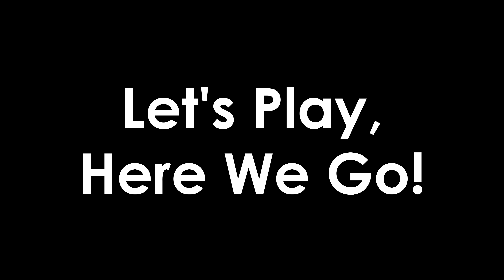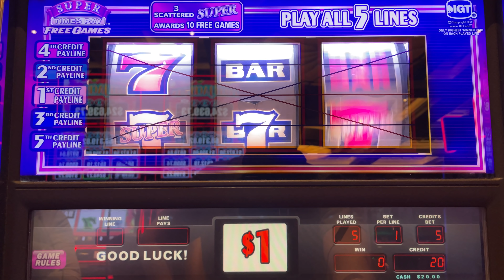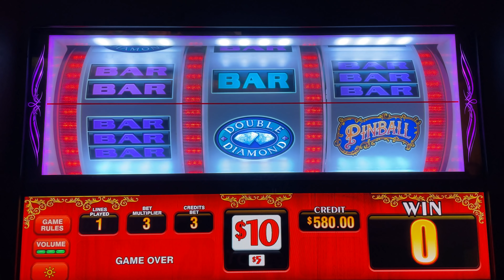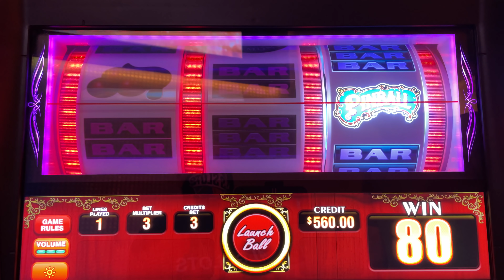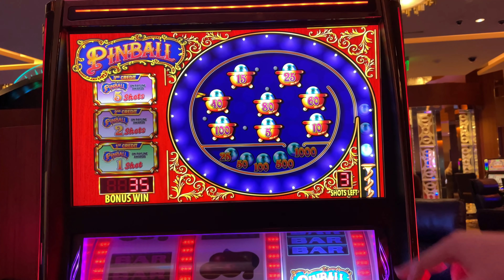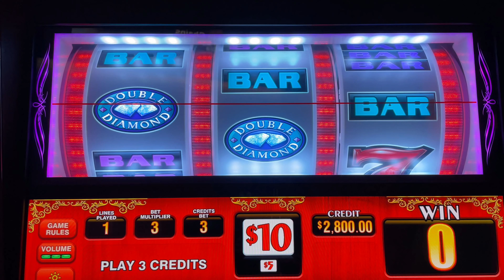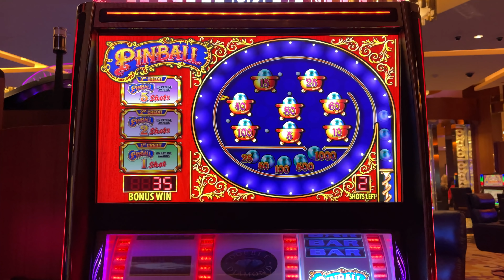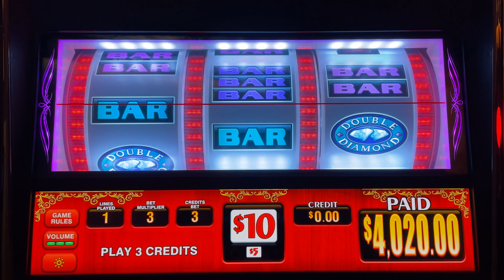Super Times Pay & Pinball - Seminole Hard Rock Tampa S2E4